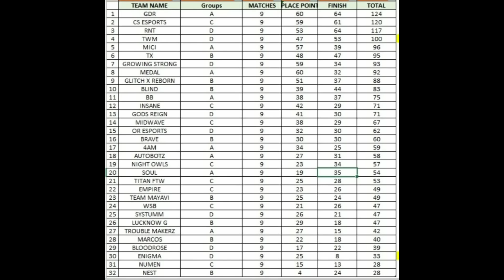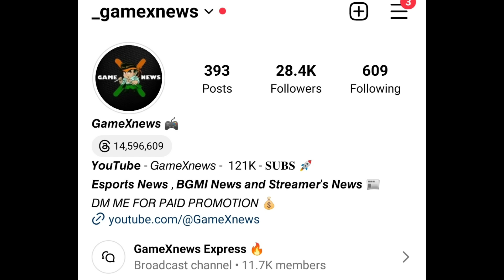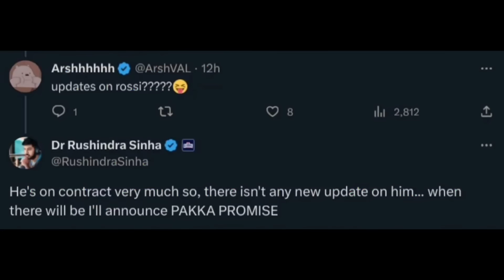Sid Final Reply on CONTROVERSY😱 SouL Target in BGIS 🥵TSM Ghatak - Fyxs Reply😲 Dreams on Leaving TX😳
possible

00:00 GIVEAWAY ALERT ❣️